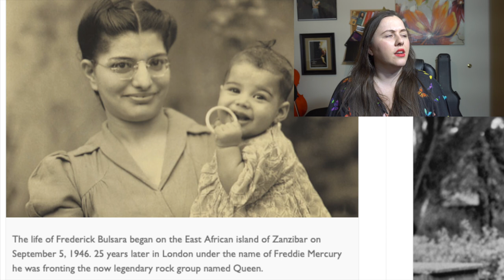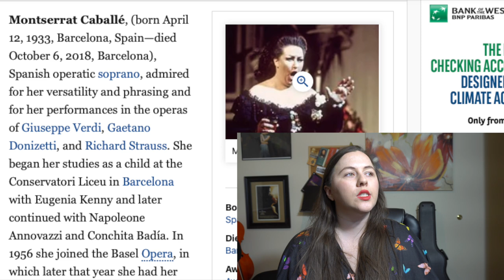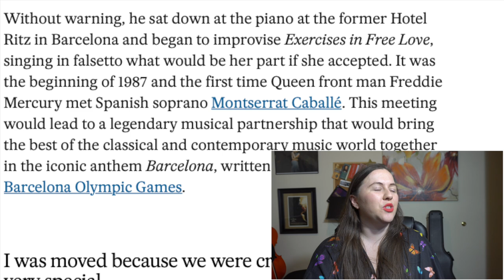"Barcelona" Opera Singer REACTS to Montserrat Caballé and Freddie Mercury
Opera Cecilia is a company made by, and for, performers. In the spirit of this mission, we are here to provide fun and educational content for emerging artists and new opera goers alike. Join us for the "Artistic Director Reacts" series - where artistic director and opera singer Taylor Gonzaga unpacks some of the world's most prominent operatic and contemporary performances. Taylor holds a master's degree from the University of Minnesota. She has several years of experience being a voice teacher and vocal coach in the Pacific Northwest. Enjoy the reaction video!

Our rendition of Orfeo ed Euridice is still available for purchase! For more info about Opera Cecilia, and to get tickets to our most recent virtual production, please

Opera Cecilia does not own the videos reviewed in our series, we are simply reacting to them. This video is meant to be a transformative version of the original work based in commentary, comparison, analysis, and criticism.